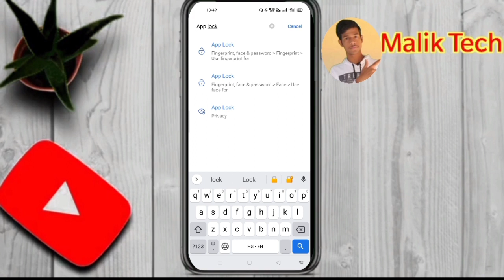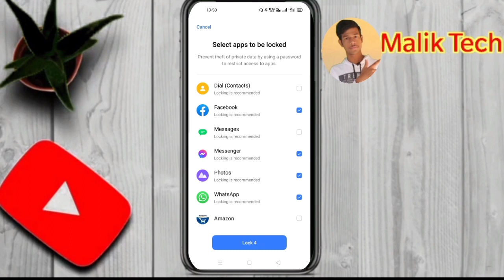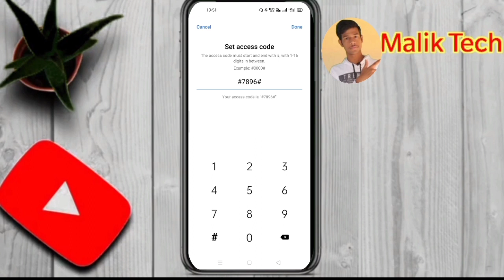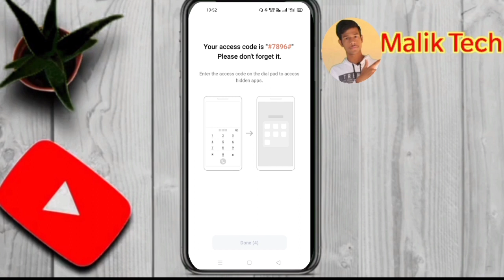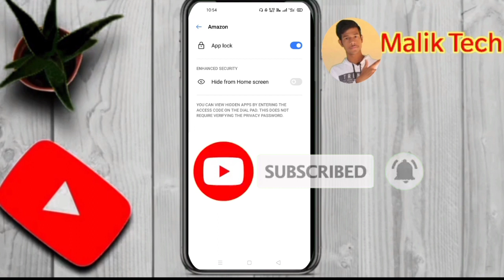How to Hide & Unhide Apps in Realme | Realme ke phone me App ko kaise hide & unhide karte hai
1. Malik Tech channel :-

2. Ravi vlogs channel:-

3. Ravi Lecture channel :-

4. Facebook  ka link:-

5. Facebook Page ka link:-

6. Instagram ka link (1):-

7. Instagram ka link ( 2):-

8. Email I'd :-

🔴 Video ka links:-

1. Facebook page kaise banaye:-

2. Whatsapp me blue tick kaise hide kare:-

3. Instagram ka Account delete kaise kare:-

4. Voter I'd kaise banaye:-

5. Email I'd kaise banaye:-

6. Video me End screen kaise lagaye:-

7. indane Lpg I'd and con. no kaise pta kare:-

8. Realme 6i ka unboxing ka video:-

9. Maa Tara Chandi in Sasaram ka video:-

10. Class12th & 10th maths ka video :-